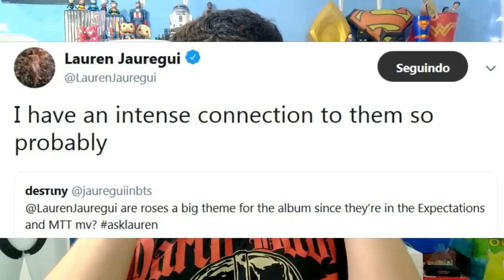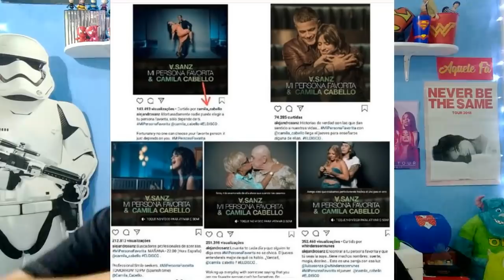CAMILA CURTE SAPATÃO E LAUREN EXPÕE CAMILA